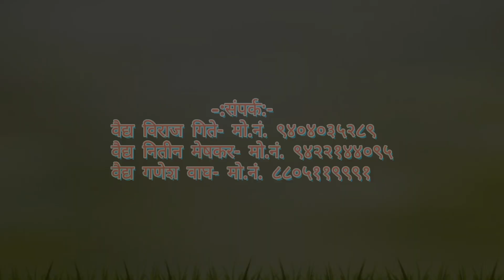विदर्भ आयुर्वेद संवाद-२०२२